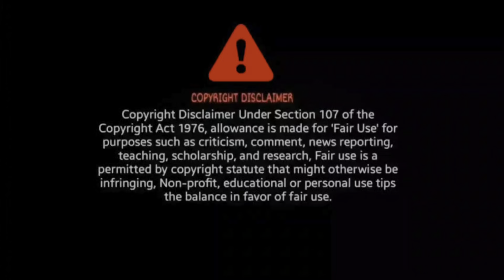INDIAN REACTS GBOB AAMA Song | New Nepali Rap Song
INDIAN REACTS AAMA SONG

BroSis Reaction

Credit - GBOB MUSIC